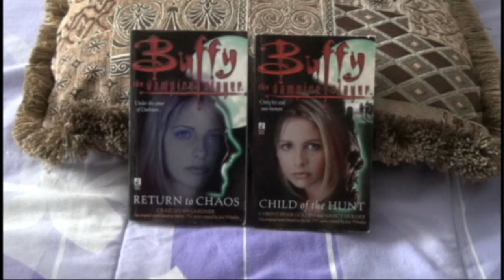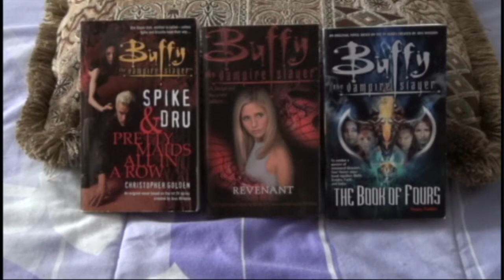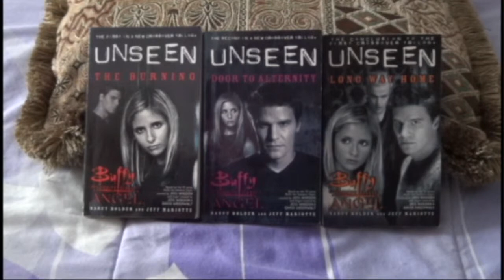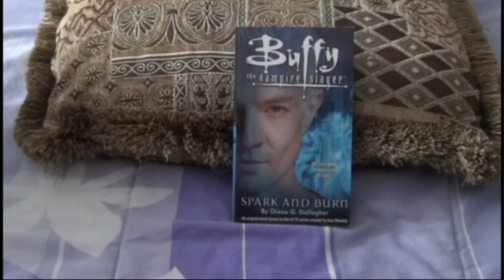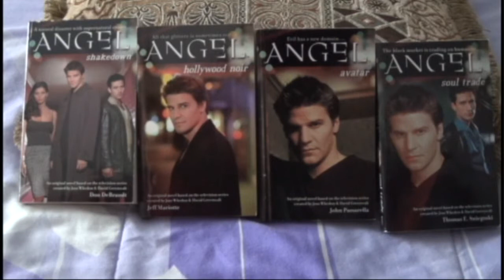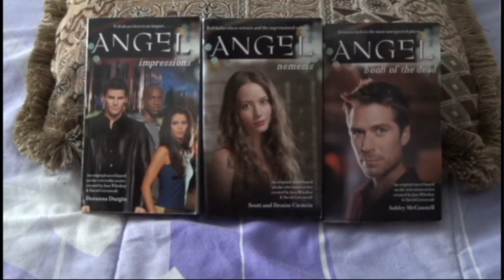Bookshelf Tour 5 (Buffy + Angel)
Hey everyone. This is my 5th bookshelf tour. Today is all about my Buffy the Vampire Slayer and Angel collection.

If you are looking for someone to review your book, feel free to send me an ARC copy of your book.